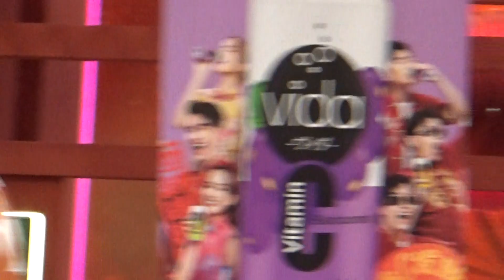【3P x The Kuan’s 兔GatherTour】@4 Sunway Pyramid 15 01 2023